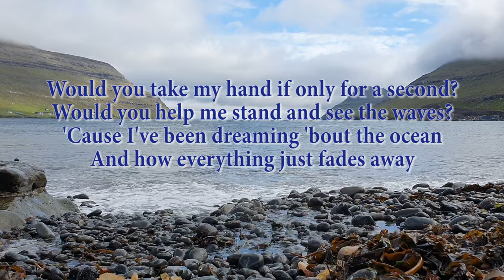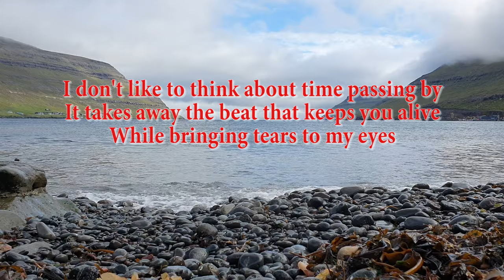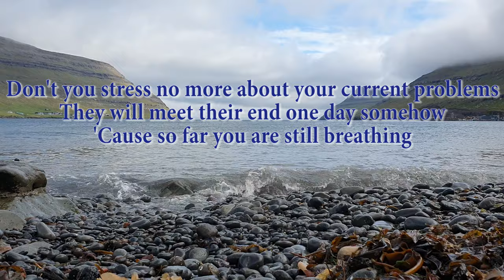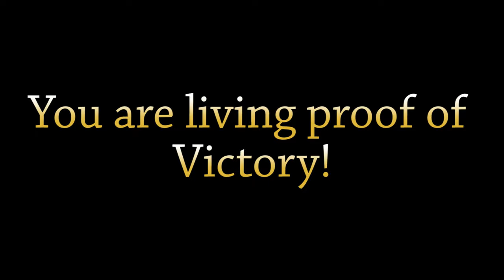Páll Brim - Victory (feat. Noomi Dalbø Jacobsen)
Written by Páll Brim
Recorded and Mixed & Mastered by Símun Dam (Simdam Music)
Lyrics video was shot and edited by Páll Brim
Credits:
Páll Brim - Vocals & Ukulele
Noomi Dalbø Jacobsen - Vocals
Katrina Olsen - Backup Vocals
Birita Dam - Viola
Símun Dam - Other instruments
'Victory' is available on all major streaming services!